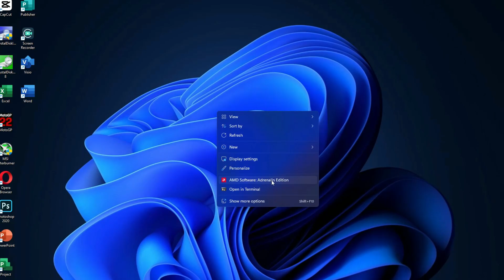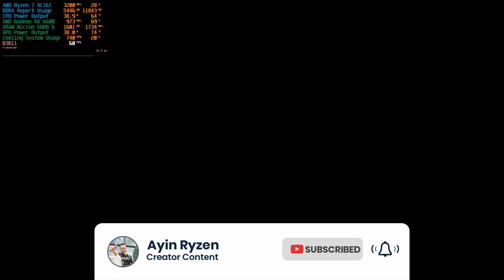Test Gaming GRID Auto Sport Ultra 1080P - 1440P On AMD Radeon RX 6600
Selamat Datang Di Channel Terbaru Ayin Ryzen, Nikmati Explorasi Gokil... ilmiah... bisnis... karir... info aktual.. sumber referensi terbuka dalam satu channel ini, silahkan pilih konten yang sesuai dengan kebutuhan sobat sobat semua

Diterjemahkan dari bahasa Inggris-Grid Autosport adalah gim video balap yang dikembangkan oleh Codemasters untuk Microsoft Windows, PlayStation 3, Xbox 360, Linux, iOS, macOS, Nintendo Switch, dan Android. Ini adalah game ketiga dalam seri Grid

Silahkan kunjungi playlistku yang dijamin original dan gokill..
Creator menyadari bahwa masih sangat jauh dari kata sempurna, oleh karenanya kritik saran dan tantangan yang bersifat membangun akan diterima dengan lapang dada demi berkembangnya chanel ini langsung aja hubungi